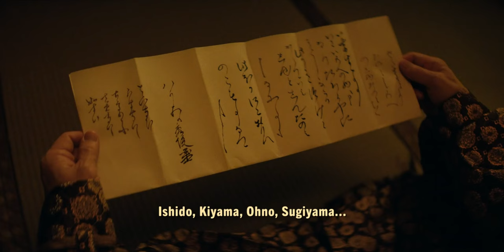The Sword's Movement Over the Waves Finds Balance | Shogun (I Was Too Dramatic😅)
I got too emotional and dramatic with this one and saw it from a completely different point of view. It is the most powerful life lesson of history, brought out a bit too over the top, but with a deep love for the show. I wish I could bring out my idea more clearly, but this was the best I could do. Maybe someone in the comments with a real big brain could wrap it up well!

All the same, give it a watch, and another.

Chapters,
0:00 Introduction
1:20 The Sword
5:05 In Movement
8:55 Over the Waves
11:15 Finds Balance
17:03 Thanks!

Sources,
Shōgun - Official Trailer
Suibokuga The Ancient Art of Japanese Ink Painting, The Creative Process
Beserk Chapter 177
One Punch Man Season 1 Clip